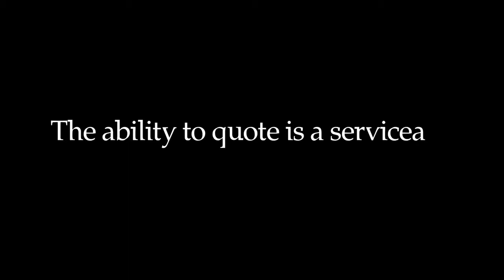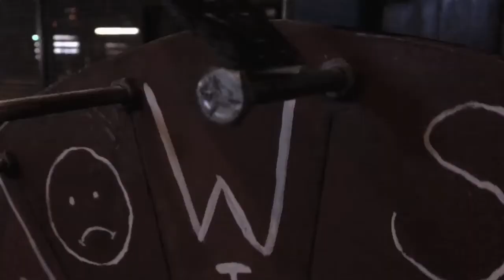Here We GO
Another apple falls far from the bountiful tree that is the GranSmittyCollective. RIP Levi.

Music is: Pretty Lights - Solamente
Bass Nectar - Here We Go